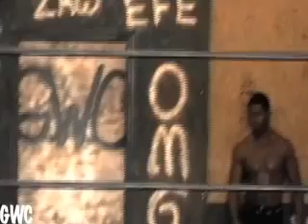GWC INTENSITY: Fred Yehi vs. Caleb Cross | 4:3 Remastered Version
Fred Yehi returns to Intensity to punish GWC legend, Caleb Cross, for costing him his coveted Interstate Championship against 12 Time EFE Champion, Alix O'Neal, that previous week.